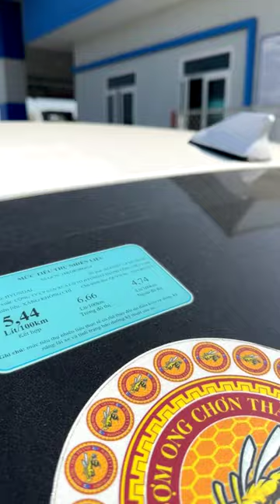Lê Hương Đại Hạ Giá Xe Ô Tô Cũ Cuối Năm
Lê Hương Đại Hạ Giá Xe Ô Tô Cũ Cuối Năm . mọi thông tin liên hệ trực tiếp đến Zalo Lê Hương Ô Tô Cũ Hải Dương 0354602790. cảm ơn các bác.